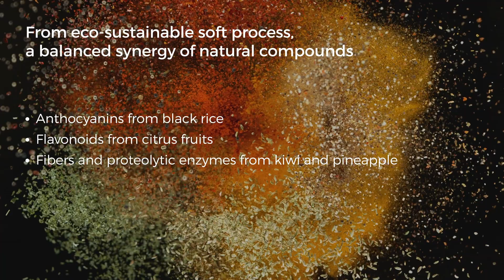SelectSIEVE® Rainbow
SelectSIEVE® Rainbow is a natural complex of anthocyanins from black rice, flavonoids from citrus fruits, fibres and proteolytic enzymes from kiwi and pineapple, wisely combined to have a complete activity on skin, veins and capillaries. This provides a visible result on skin tone and beauty as well as on body shape.